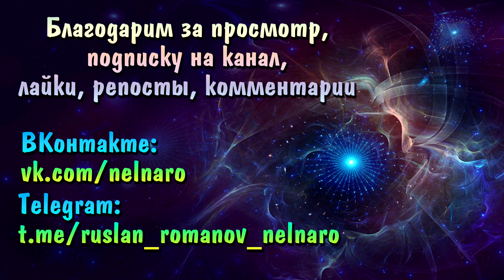Почему Внеземные Цивилизации не вступают в официальные контакты с людьми. Плеядеанцы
Руслан Романов (Нелнаро) – контактёр с Внеземными Цивилизациями с 1991 года, ченнелер, многомерный психолог.
Автор методики «Каскадное сухое голодание Нелнаро», практик, открывающих людям сверхчувствительные способности (ясновидение, яснознание, многомерное видение)

Дисклеймер:
Видео на моём канале отражают мою личную точку зрения на вещи/процессы/явления, о которых заявлено в названии каждого видео, и не претендуют на "научную обоснованность". Автор не несёт ответственность за личное понимание и действия третьих лиц. Данный контент не преследует никаких агитационных, призывающих к каким-либо действиям, целей. У автора нет желания кого-либо вербовать или оскорблять чувства верующих. Все видео носят только ознакомительный характер и являются личным мнением автора. Материалы, использованные в видео, находятся в открытом доступе.

3. Отзывы о моих консультациях
4. Отзывы о моих семинарах

Если мои видео были вам полезны, вы можете поддержать проект, перечислив деньги:
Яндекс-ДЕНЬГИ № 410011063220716